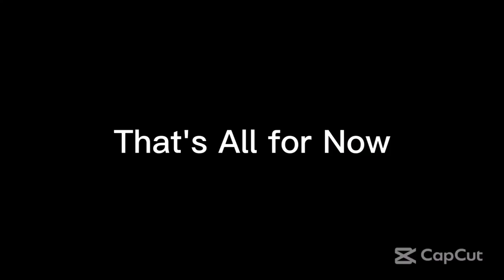Tuesday Night Showdown 491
From Ultimate MSTV Guide Network